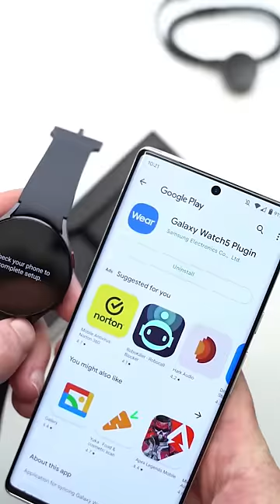Samsung Galaxy Watch 5 unboxing & setup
A quick unboxing and setup of the galaxywatch5 from samsung. As far as android smartwatch options go, this is one of the best you can buy right now. The design is sleek, battery life is amazing and the overall experience delivers more than what you'd expect for the price.

Save $100 on the Samsung Galaxy Watch 5 Pro

Save $200 on the Samsung Galaxy S23 Ultra!